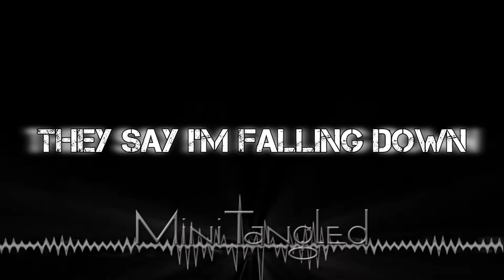MiniTangled Theme Song 2.0 (Remix) ft. Ubaldo [Lyric Video]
Here's a little remix to the MiniTangled Theme Song 2.0 by my good friend Ubaldo Arellano! He wrote his verses. I loved how it came out & I hope you all enjoy it too.

For more videos of me..

*Special thanks to my brother for his support.*
Executive Producer:
Jesse Pimentel

Track:
"Likewise" by Exclusion